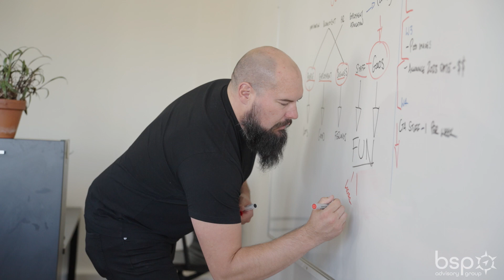Rob Vertogen, BSP Advisory Group Advisor and client Daniel te Kaat Testimonial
Daniel te Kaat's of the Christchurch-based design company Slaughterhaus talks about the positives of working with Business Advisor, Rob Vertogen, of BSP Advisory Group

--  MORE ABOUT BUSINESS SUCCESS PARTNERS  --

Recommend Business Success Partners on Facebook BSPAdvisoryGroup/reviews